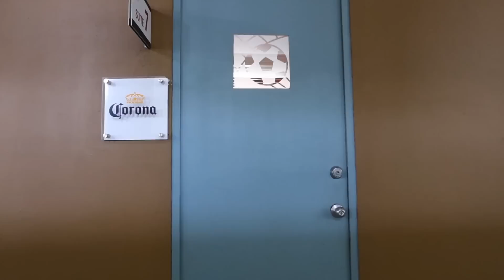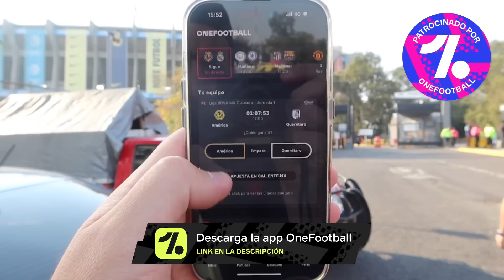¡AMARGO DEBUT! Desde el Azteca América 0-0 Querétaro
El América no pudo vencer al Querétaro y empató a cero goles en el Estadio Azteca, el equipo del Tano Ortiz enfrentará al Toluca en la Jornada 2.

Subs: 277,746